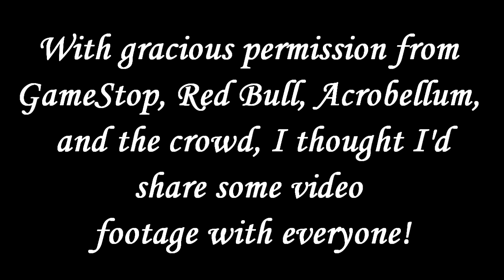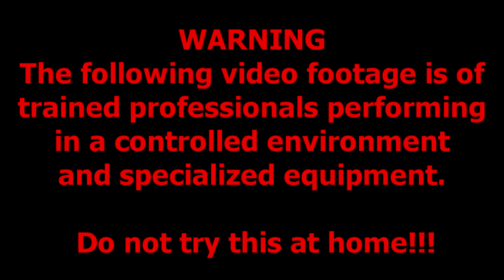Rock Band 3 and Acrobellum at WoW: Cataclysm midnight launch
This is a montage of some video I took at the World of Warcraft midnight launch on Dec. 6, 2010 at the GameStop in Clearwater, Florida.

The first few minutes is tripod-cam footage of myself and other people playing Rock Band 3, and the rest of the time is devoted for some really stunning performances by daredevil acrobat troupe Acrobellum.

Special thanks to GameStop, Red Bull, and Acrobellum and the crowd for permission to post the video.

Also thanks to Aaron's Rentals for the use of the large projection TV that I ran my Rock Band 3 setup on.

Sorry about the flaky Rock Band 3 audio - my camera was way too close to the speakers when recording and its audio pickup is just too sensitive.  The next time I do something like this I'll bring my condenser mic and laptop to capture better audio.